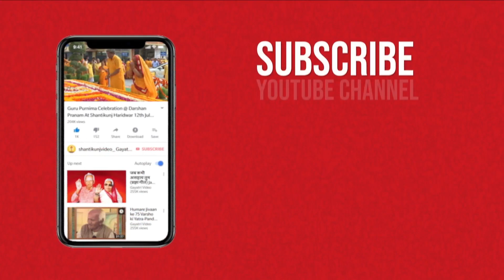राष्ट्र के प्रति अपने कर्तव्यों के निर्वहन को युवाओं का आवाहन :- आद० डॉ० चिन्मय पण्ड्या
राष्ट्रीय ध्वज तिरंगा का उदघाटन एवं गायत्री तीर्थ शान्तिकुंज स्वर्ण जयंती वर्ष व्याख्यानमाला कार्यक्रम At Dev Sanskriti Vishwavidyalaya, Haridwar
आन-बान-शान का प्रतीक है तिरंगा :-  उत्तराखंड राज्यपाल  (लेफ्टिनेंट जनरल (सेवानिवृत्त) गुरमीत सिंह)
मेरे रक्त का हर एक बूंद राष्ट्र के लिए समर्पित : - श्रद्धेय डॉ० प्रणव पण्ड्या
शांतिकुंज में १२० फीट ऊँचा राष्ट्रीय ध्वज का लोकार्पण

National of Inauguration Flag At Dev Sanskriti Vishwavidyalaya
राष्ट्रीय ध्वज तिरंगा का उदघाटन एवं गायत्री तीर्थ शान्तिकुंज स्वर्ण जयंती वर्ष व्याख्यानमाला कार्यक्रम

00:00 कार्यक्रम की रुपरेखा Introductory outline of program
01:00 गायत्री मंत्र किस शक्ति के लिए समर्पित Gayatri Mantra is dedicated to which power?
01:48 उपनिषद में परमात्मा का तेज The splendor of the divine in the Upanishads
04:10 शांतिकुंज की क्रन्तिकारी भूमि Revolutionary land of Shantikunj
05:40 पूज्य गुरुदेव: स्वतंत्रता के मतवाले Revered Gurudev: high in freedom spirit
06:59 तिरंगा का प्रतीकात्मक सन्देश Symbolic message of the tricolor
08:00 वीर बलिदानों की सार्थकता Significance of heroic sacrifices
10:00 राम प्रसाद बिस्मिल का देशप्रेम Ram Prasad Bismil's patriotism
11:00 देव संस्कृति विश्वविद्यालय का गौरव Pride of Dev Sanskriti Vishwavidyalaya

Our official social media platforms 👇👇👇

All World Gayatri Pariwar (Whatsapp only)
All World Gayatri Pariwar (Telegram)

All World Gayatri Pariwar is a living model of a futuristic society, being guided by principles of human unity and equality.

Dr. Pranav Pandya is renowned world over as a pioneer of scientific spirituality. As the Head of the All World Gayatri Pariwar, he disseminated the message of Indian culture, in its true spirit, across the globe.